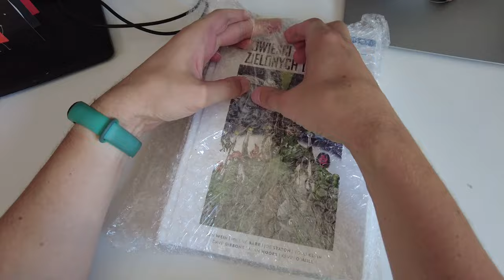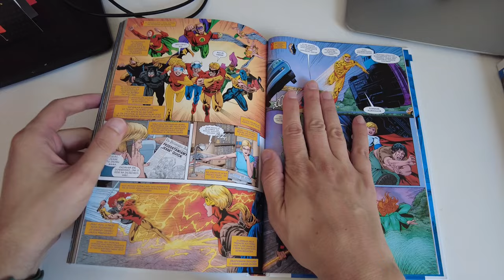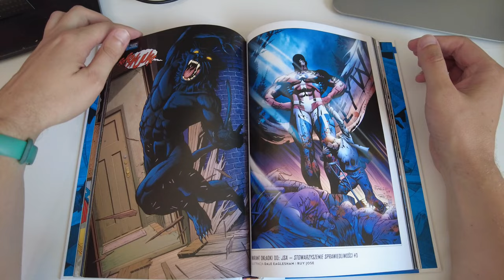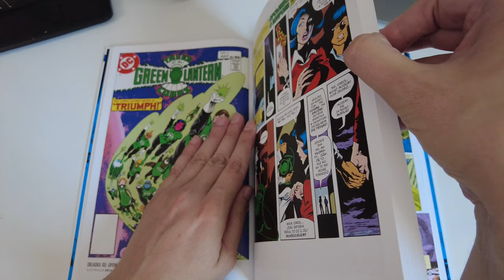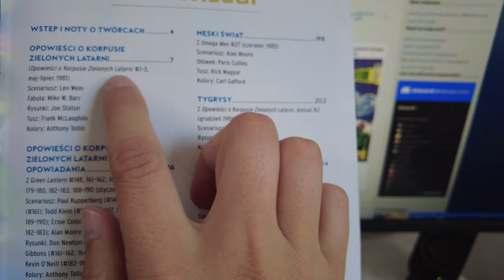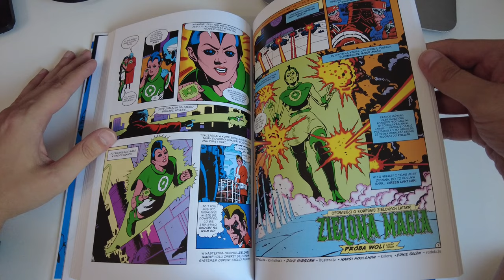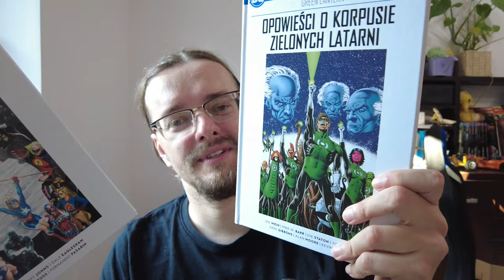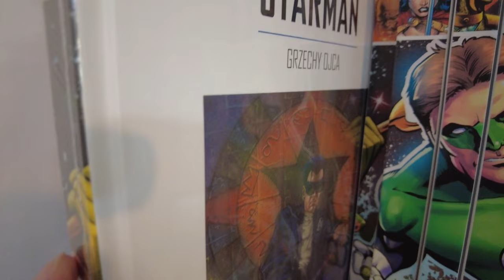📦 Unboxing DC Bohaterowie i Złoczyńcy 50 i 51 [daily vlog #408]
👉 Rozpakowuję nowe komiksy z Justice Society of America! Zobacz, co mnie zaskoczyło i czego się spodziewać! Przygotuj się na epickie przygody w świecie superbohaterów! 📚🦸‍♂️

👉 Materiał został nagrany przy pomocy (linki afiliacyjne):
🔗 DJI Pocket 2
🔗 DJI Mini SE

👉 Dzień 408 - 12 czerwca 2023 - 📦 Unboxing DC Bohaterowie i Złoczyńcy 50 i 51